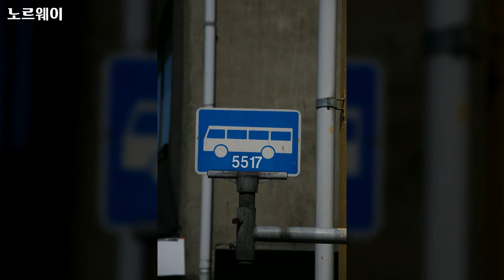유럽, Europe, 노르웨이 14, Norway - 53개 노르웨이 사진들 by 신미식, 공유마당, CC BY